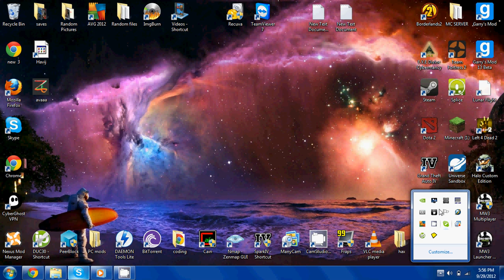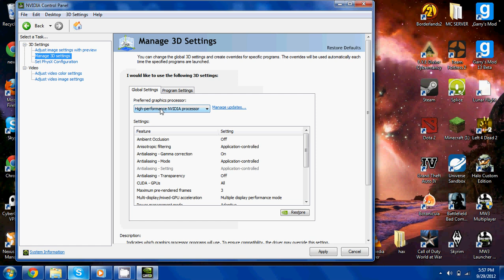How to speed up your Acer Aspire v3 571g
I show you how to speed up your Acer Aspire v3 571g's Nvidia proccesor